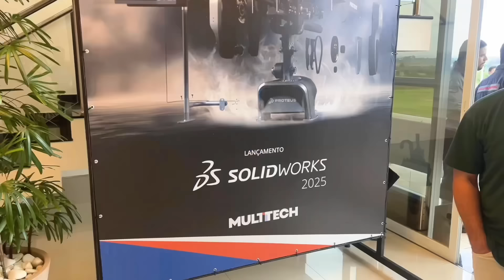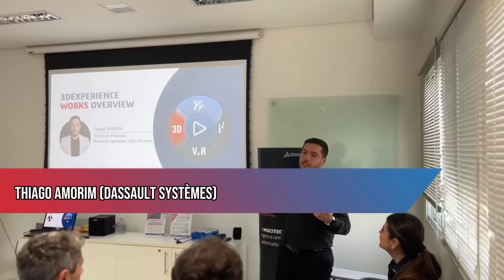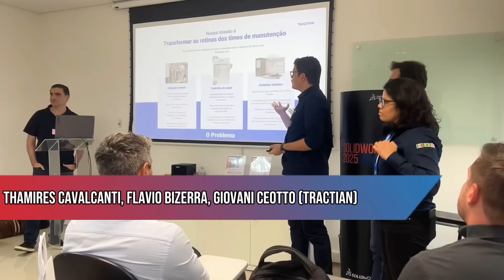Nova parceria MULTITTECH e Dassault Systèmes promete revolucionar a engenharia no Brasil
Confira um resumo do evento onde a MULTITTECH anunciou sua nova parceria com a Dassault Systèmes, tornando-se revendedora do SOLIDWORKS no Brasil. Veja por que essa novidade é importante para engenheiros e as vantagens do software!